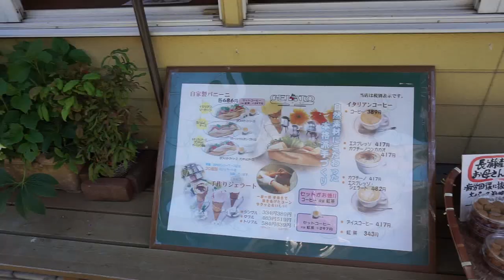トリッカーズバートン履いて、クロケット&ジョーンズ担いで長瀞へ遊びに行ってきた。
こんにちは！！

秩父長瀞へ行ったよ！癒やされたなあ
カレーライスをお昼たべちゃったけど、そばにすれば良かったと猛烈に後悔しているのは内緒です。

普段は不動産の仕事しております。

コンセプトはとにかく楽しむことです。
ちょっとバカみたいでもいいじゃないか！
人生1回だから楽しもう！